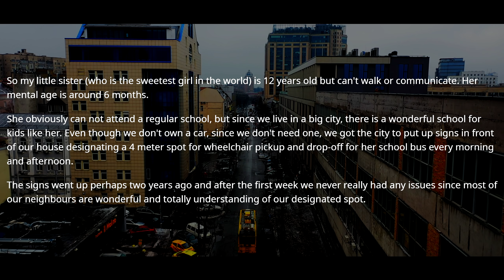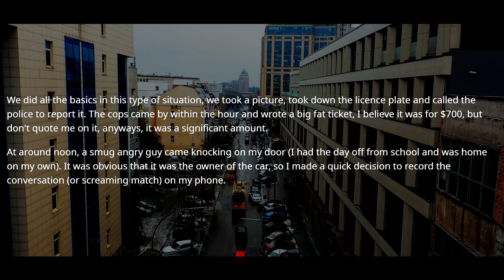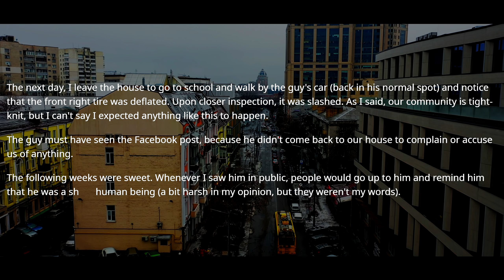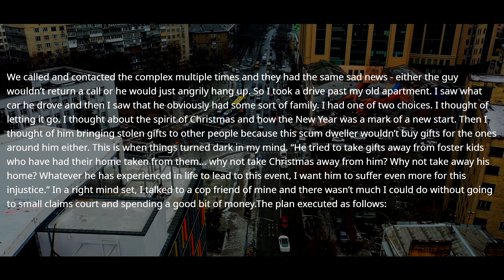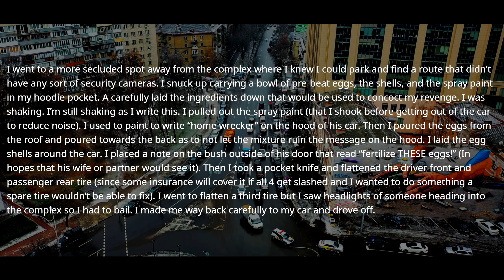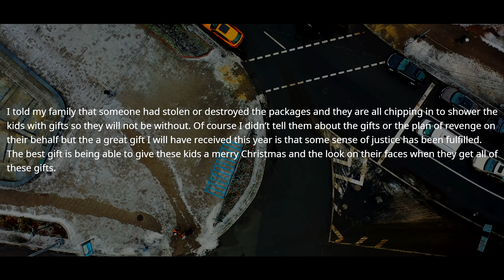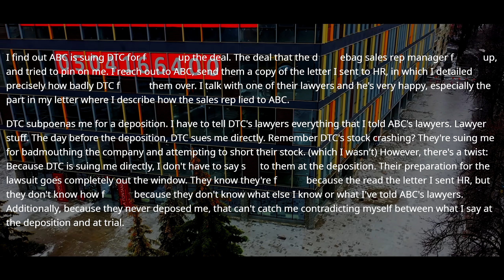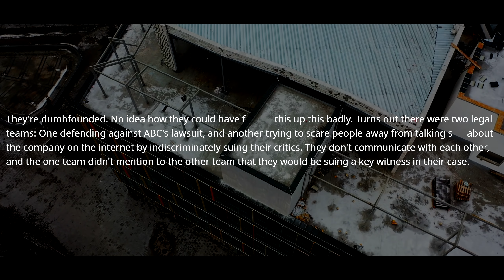New BOSS Didn't Realize Who I Am. Ask The HR And Enjoy Stock Crash $13 The Next Day r/NuclearRevenge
Welcome to r slash Nuclear Revenge. It is a place where we share stories of all forms of extreme revenge.

On my channel, you can enjoy best of Reddit top posts and funny Reddit stories from the most popular subreddits like r/NuclearRevenge and other.

Thank for the watching guys! I will be making many readings of the best stories in the future. If you have your own stories, please send them to me!

These stories are transformative dramatized retellings based on original stories shared by anonymous individuals from various Reddit.com subreddits and the subreddit r/NuclearRevenge and do not relate to any known individual by r/Start or any associate of r/Start.